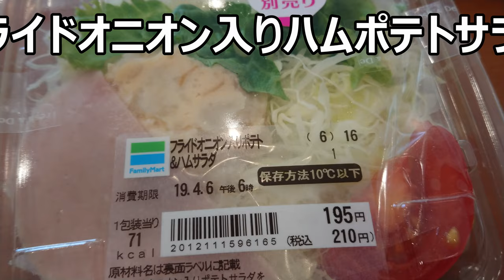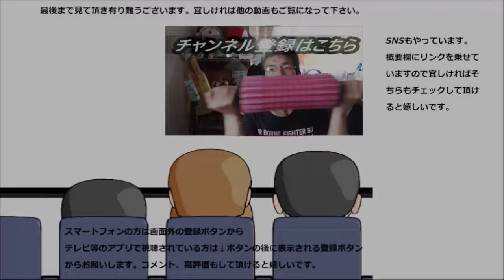ファミリーマート フライドオニオン入りハムポテトサラダを食べてみた。だけど何が変わったんだろう？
ファミリーマート　フライドオニオン入りハムポテトサラダを食べてみましたが、フライドオニオンが入って何がどう変わったのか今一良く分からない……
贈り物は此方まで↓
〒153-0042